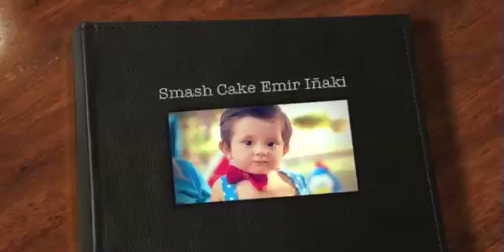smash cake emir